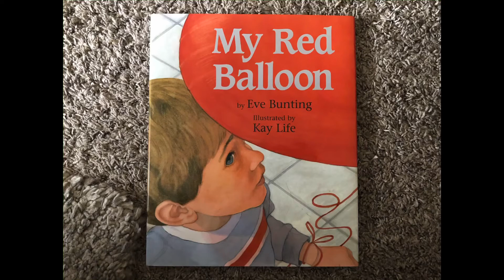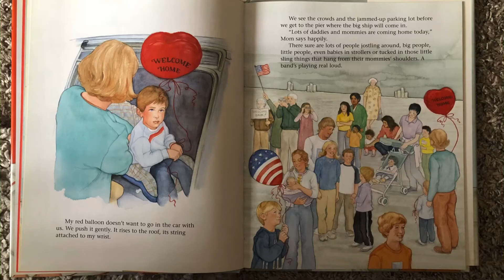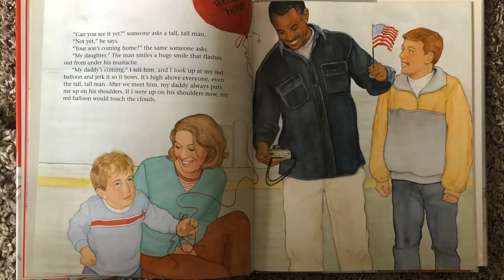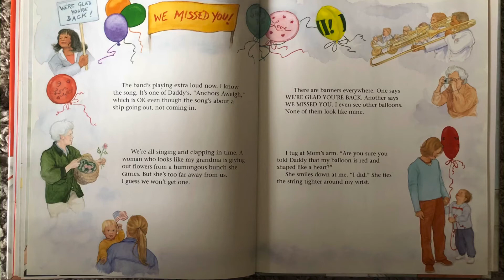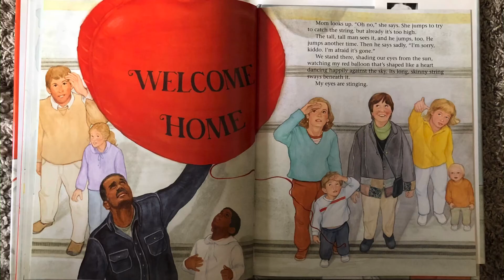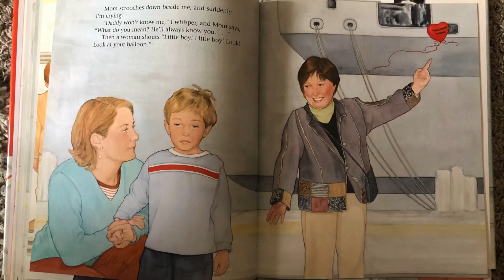My Red Balloon